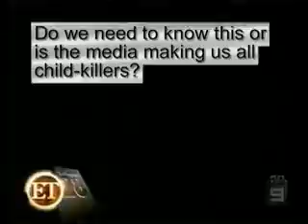Jon Benet Ramsey Case Mass Media Turning Us All into Child Killers